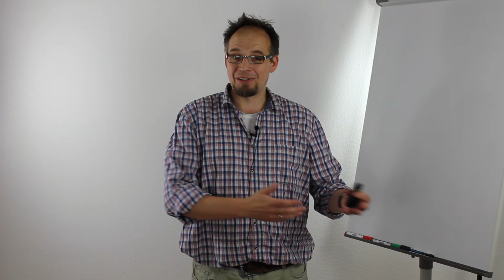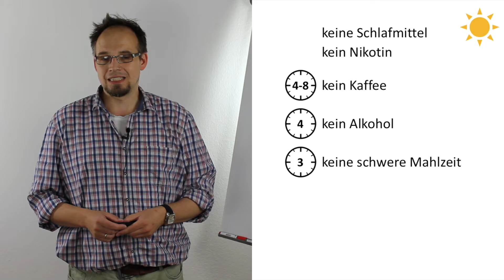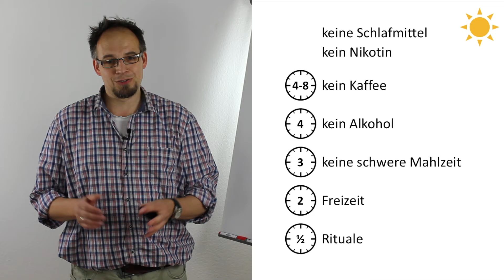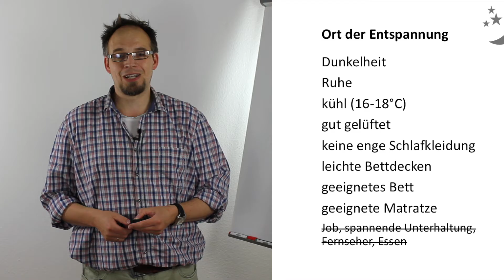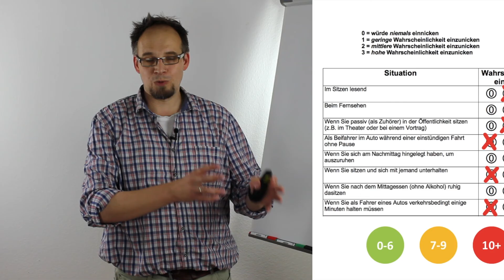NACHTS BESSER SCHLAFEN: Die besten Tipps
In diesem Video geben wir Ihnen wertvolle und bewährte Einschlaf-Tipps, wie Sie besser schlafen können. Durch Schlafhygiene, d.h. Verhaltensweisen und Maßnahmen, wie z.B. gesunde Ernährung, Kanalisierung von beruflichem Stress, Stabilisierung des Schlafrhythmus sowie die individuelle Abstimmung von Bett und Matratze, kann ein Großteil der Schlafstörungen wirksam behoben werden.

Dort sind alle Videos und weiterführende Informationen zu finden.
Hinterlasse uns doch dort oder hier auf YouTube einen Kommentar oder Fragen. Wir freuen uns!